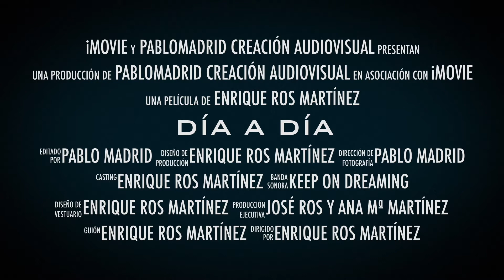TRAILER DÍA A DÍA. ENRIQUE ROS